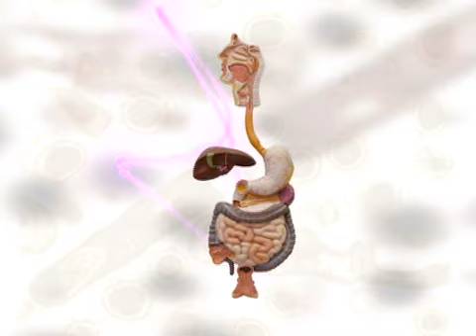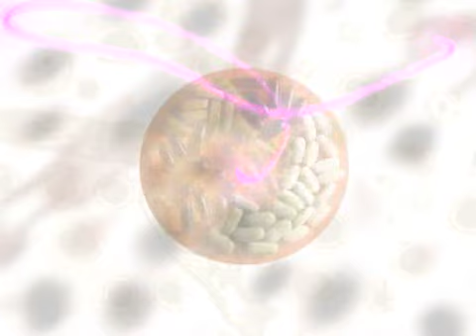Enfermedad de Crohn